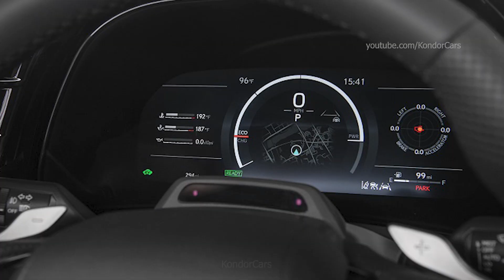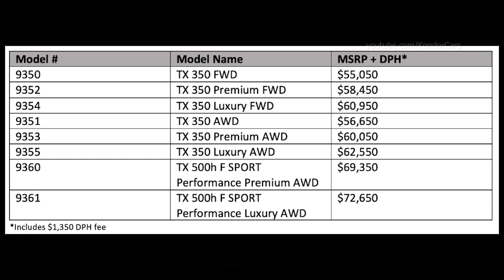2024 Lexus TX 500h FSPORT Premium - Interior, driving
Lexus TX 550h price
Three powertrains, including a Lexus-first PHEV combined with a powerful V6 engine
• Spacious third-row legroom and generous cargo space of 20.2 cubic-feet behind the third row
• Lexus Safety System+ 3.0 standard on all 2024 TX models
• First Lexus vehicle to be assembled at Toyota Motor Manufacturing, Indiana
• Staring MSRP of $55,050

The 2.4L turbocharged inline-4 engine, also seen on the RX and NX, delivers high torque and high output, with 275 horsepower and 317 lb.-ft. of torque. To help ensure the vehicle’s dynamic performance, several advanced technologies were added including: a center injection system (for more stable combustion); lightweight, spherical lipless pistons (for high-speed combustion); and a continuously variable capacity oil pump (to modify discharge volume based on running conditions).

A wide-spread and close-ratio eight-speed Direct Shift automatic transmission offers an improved shift control program for smooth acceleration and deceleration. The available electronically controlled full-time AWD system constantly varies the front-to-rear driving force distribution from 75:25 to 50:50

The TX 550h+ plug-in hybrid (PHEV) builds on the foundation of Lexus hybrid technology and offers a Lexus-first, combining a powerful 3.5 VL V6 engine with DIRECT4. The two-motor transaxle works synergistically to deliver maximum efficiency, performance, and 404 total system horsepower.

The high-capacity lithium-ion battery is located under the floor outside the cabin, contributing to a lower center of gravity, improved interior space, and a manufacturer projected estimated EV range rating of 33 miles.

The TX 550h+ comes equipped with a Level 1 vehicle-charging cable for 120V outlets and all models are equipped with a J1772 socket for at-home and public charging. Using the maximum charging current of 240V (Level 2) and under ideal conditions, the Lexus TX 550h+ can be fully charged in approximately three hours using the standard seven kW Onboard Charger.

Drive Mode Select allows the driver to tailor their experience by selecting from a mix of available drive modes, including:

Normal mode: Delivers a balance of driving performance and fuel efficiency by optimizing the accelerator’s response.
ECO mode: Maximizes fuel savings across all driving conditions by reducing throttle response and air conditioner operations to keep the engine speed in an efficient range.
Sport mode: Increases the overall throttle responsiveness, resulting in sporty and responsive acceleration.
Custom mode: Enables the driver to create a unique profile for the powertrain, chassis, and air conditioning functions. When equipped with AVS, the suspension settings also can be changed.

Source: toyota/lexus